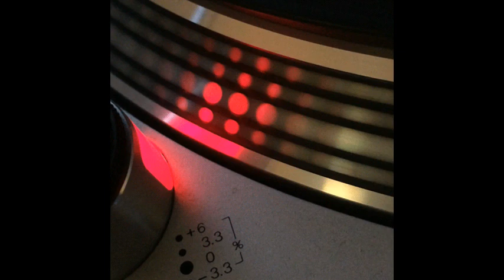Dj Bountyhunter II - Woops - 1993